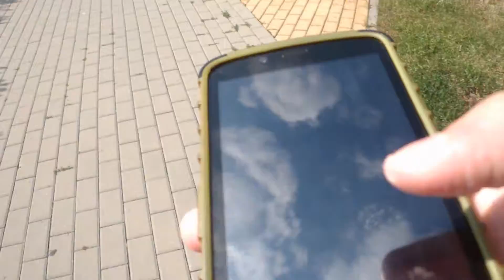Sledujeme Luricha! | Daily vlog ep.6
💭 POPIS VIDEA - NENÍ TADY JEN TAK, TAK ČEKUJ 💭

Dnes jsme jeli s honzou do města a potkali jsem LURICHA který jsme sledovali!!! VICE VE VIDEU Takže hod like a sdílej at o tom ví vice lidi! Díky moc ♥
🔹 TS3 server: eu3.freets3.ovh:4966
🎵 POUŽITÁ HUDBA 🎵
 XXXXXXXXXXXX
📽MOJE  TECHNIKA
Kamera 🎥 • Olympus SZ-20
Mikrofon 🎤 • POZDĚJI!
Edit 🎬 • Sony Vegas 11
Notebook 💻 • Lenovo Z50-75

~Kdyžtak se optej v komentářích ~